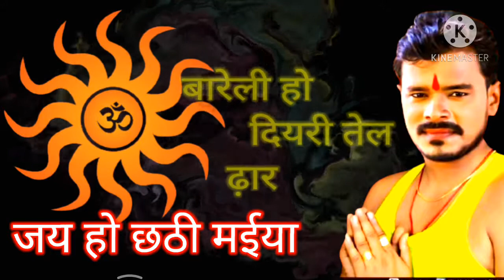Chhath songs pramod paremi Yadav pramod paremi Yadav pramod paremi Yadav pramod paremi Yadav p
Pramod paremi Yadav pramod paremi Yadav song